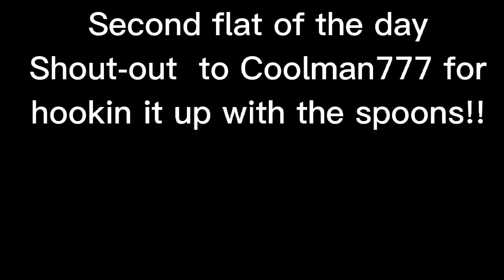Budds Creek slick track tuesday.. still gonna send it!! 1999 CR250r